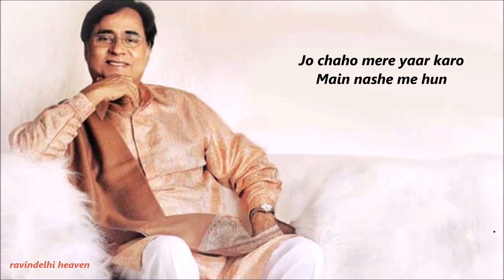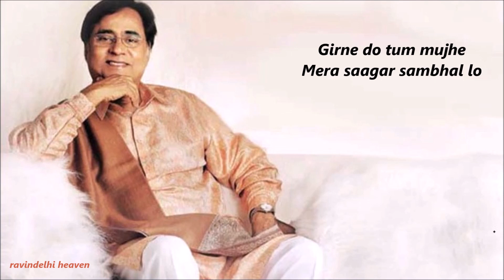Ghazal - Main Nashe Mein Hun || Jagjit Singh